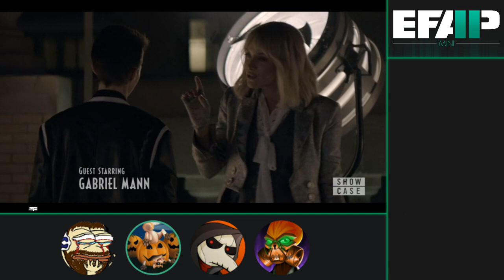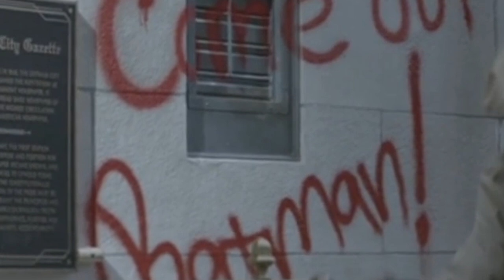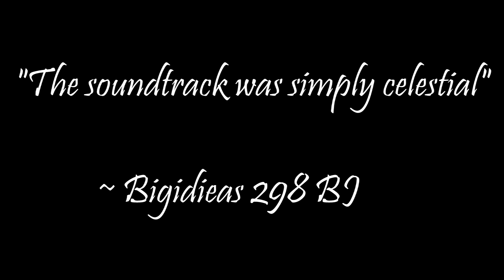EFAP Mini: Reacting to Batwoman S01E03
Well, the show went 3 for 3. We never expected this level of brilliance.